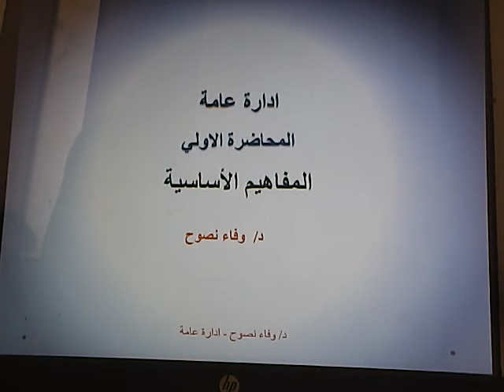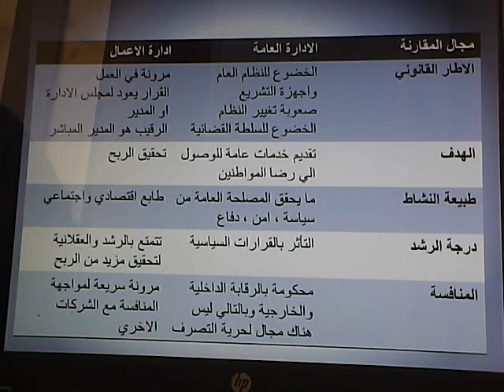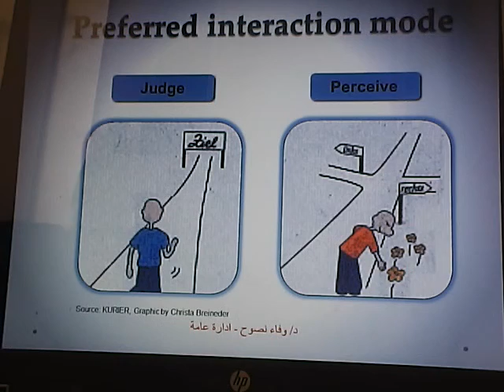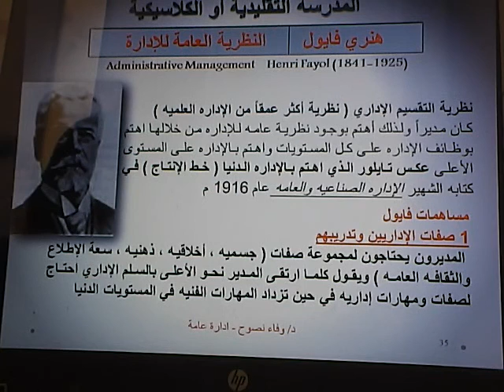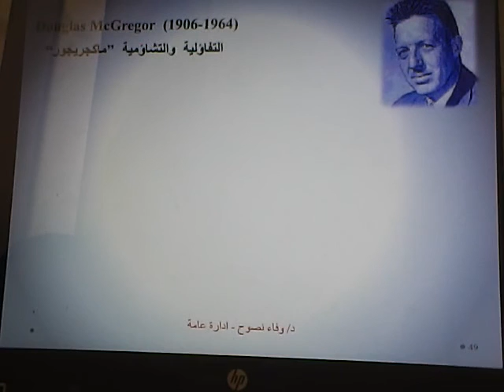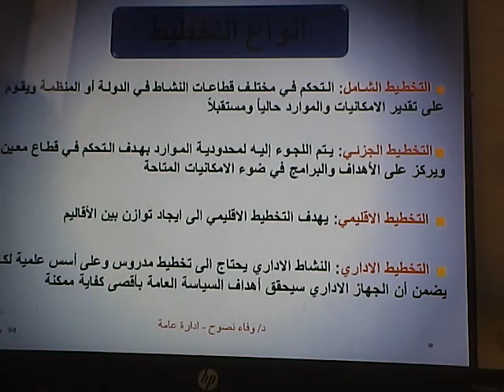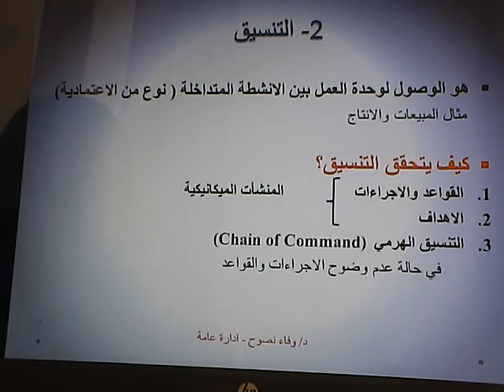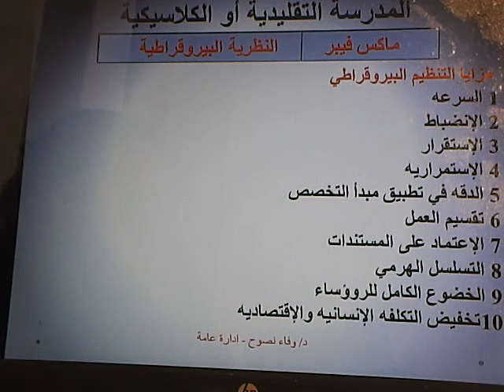Lecture 01 ادارة عامة عربى Online 2016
Dr \ Wafaa Nasouh